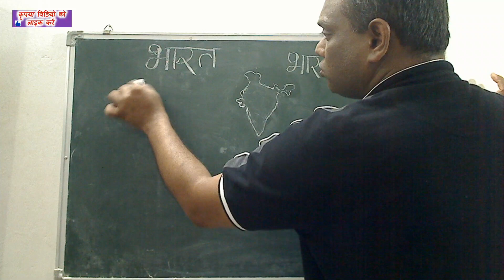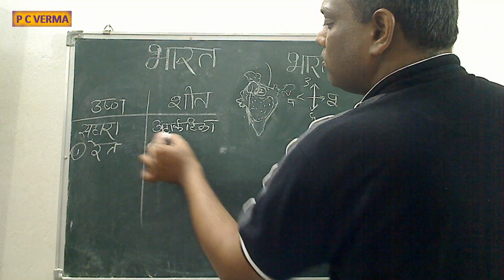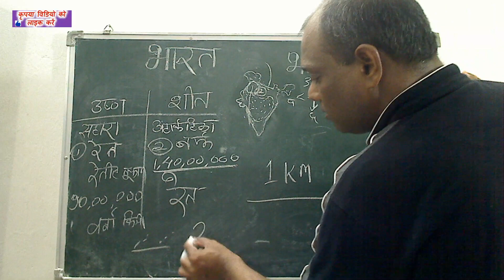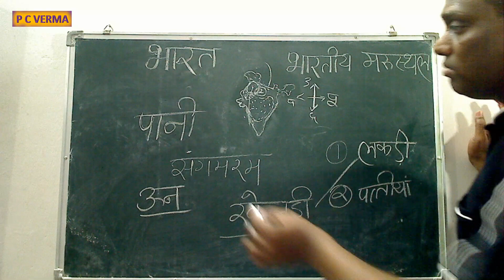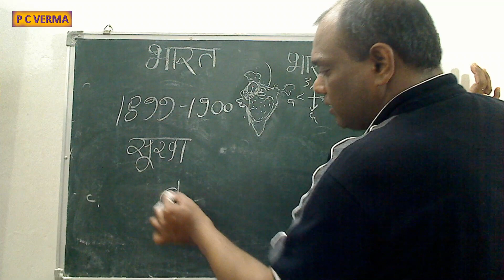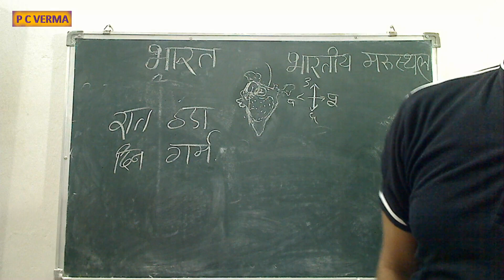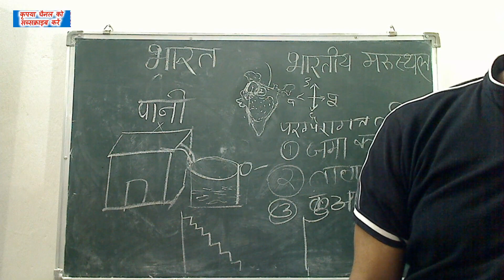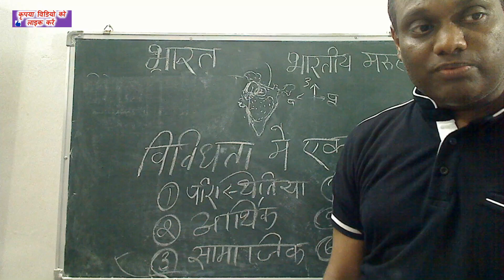Social Science Class 9 Chapter 2 Part 5 भारत एक सामान्य परिचय India A General Introduction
यह वीडियो हिंदी में सामाजिक विज्ञान के कक्षा 9 के अध्ययन करने के उददेश्य से बनाया गया है जिसमें  बहुत ही रोचक और आसान तरीके से पूरे अध्याय का विवरण बताया गया है

This video is made for the purpose of studying class 9 of social science in Hindi, in which the description of the entire chapter is described in a very interesting and easy way.

✔️ मूल गणितीय गणना जो सभी को सीखना चाहिए Basic Mathematical Calculations which must learn to everyone in Hindi